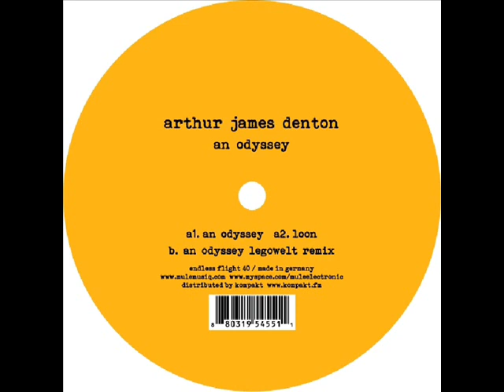Arthur James Denton - Loon